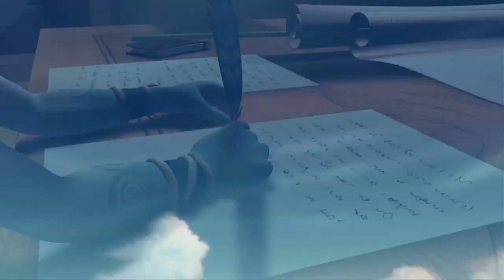THE LITTLE PRINCE - The planet of Okidiens [C0101] - Part 1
The first animated series based on Antoine de Saint-Exupéry’s masterpiece

For over 60 years, the Little Prince has traveled through time, as if he has escaped from his poetic book. An icon of the collective imagination, an ambassador of the noblest causes, an emblematic figure of childhood, the Little Prince has become a mythical character around the world. A meeting between Aton Soumache and Olivier d’Agay, the director of Saint-Exupéry’s literary estate, was the impetus to usher the Little Prince into the 21st century, through an unprecedented cross-media experiment destined to “give the Little Prince back to children.”

Synopsis
The universe is in danger. Stars are being extinguished, one after the other, after the Snake’s fateful visit. Accompanied by his inseparable Fox, the The Little Prince must solve this problem, and leaves his asteroid and his rose for a great journey. Traveling from planet to planet, he discovers vast, enchanting worlds governed by different types of laws - sometimes fanciful, sometimes utopian or absurd.

Extract from Season 3 episode

Genre adventure, fantastic
Format 78 x 26'
3 Seasons